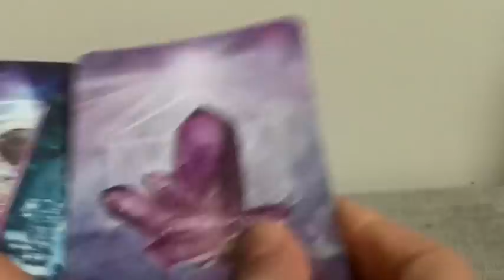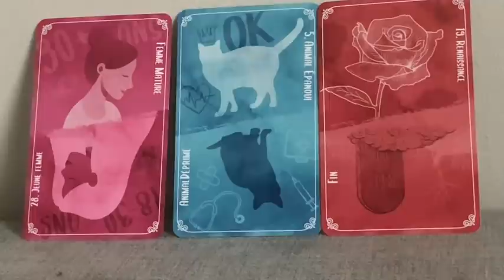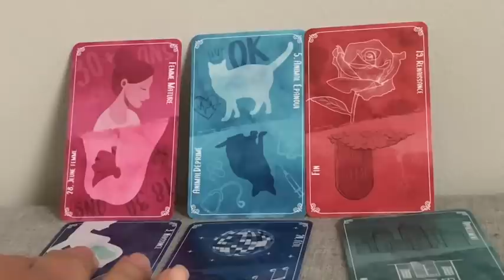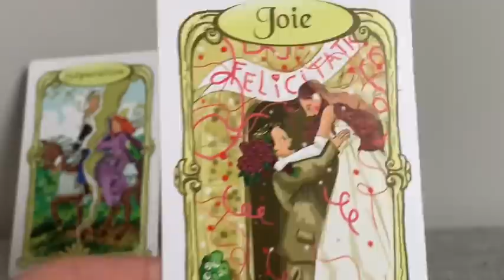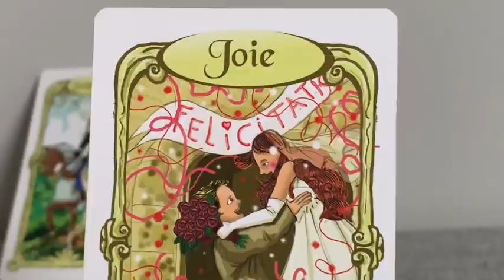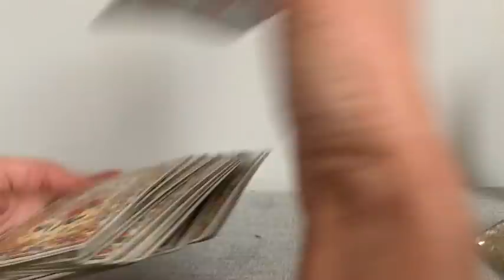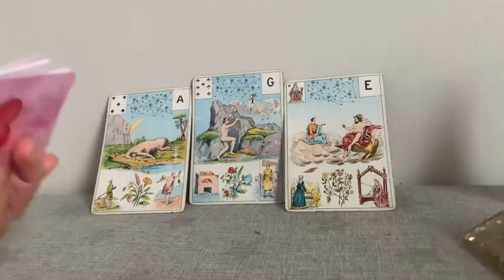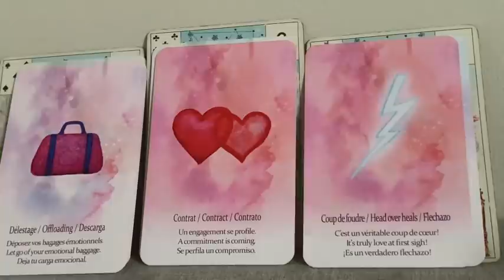GUIDANCE FLAMMES JUMELLES FIN 2020 - DÉBUT 2021 :CONTRAT DÂME, RENOUVEAU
Je suis Carole, cartomancienne passionnée et initiée jeune, professeur de yoga, coach de vie et coach intuitif  formée par Gille Guyon Co-Créateur de L'école de Coaching et Intuition, Lunion Formation.

Je suis sur un parcours de flammes jumelle, réunie. C'est cette expérience profonde, ses prises de consciences, ses déclics que je souhaite partager avec toi à travers les guidances que je te propose.

Connais-tu les supers pouvoirs des ondes de ton cerveau, pour réaliser tes voeux les plus chers?
Et pourquoi il n'a jamais été aussi facile aujourd'hui, et surtout agréable, de réaliser ce que tu souhaites au plus profond de ton coeur grâce aux neurosciences?!

Si tu veux te procurer Le grand jeu de Mademoiselle Le Normand:

Si tu veux te procurer l'Oracle de la Métamorphose:

Si tu veux te procurer l'oracle de Belline:

Si tu veux te procurer le Jeu divinatoire d'Algariel:

Si tu veux te procurer le jeu Fin de Siècle Kipper:

Si tu veux te procurer le Tarot des Lettres Hebraïques:

Si tu veux te procurer l'Oracle des Miroirs:

Si tu veux te procurer l'oracle de la triade:

Les cartes médecines:

sacréféminin